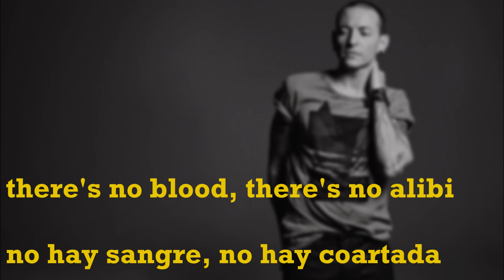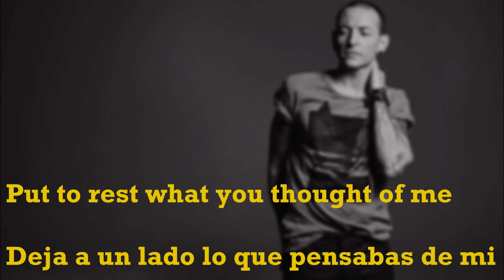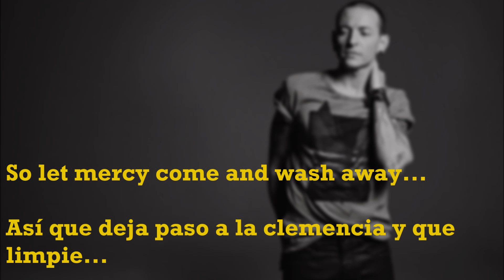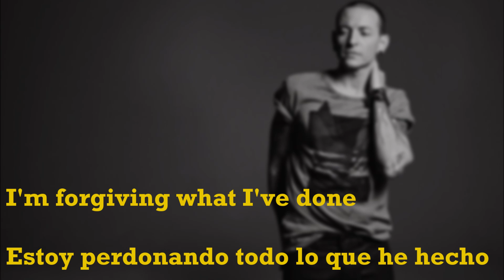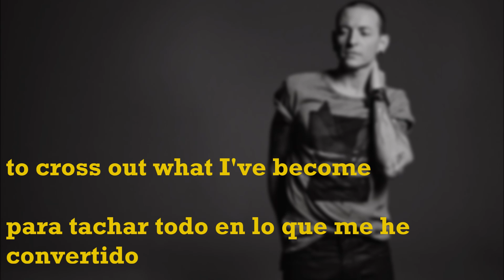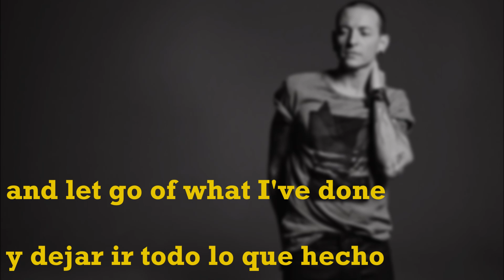Linkin Park - What I've Done - Subtitulada en español e inglés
Album - Minutes to Midnight (02/04/2007)
Compuesta por Mike Shinoda y Chester Bennington

What I've Done (en español, Lo que he hecho) es el primer sencillo del tercer álbum de Linkin Park, Minutes to Midnight. Estuvo por primera vez al aire el 1 de abril de 2007, y fue lanzado digitalmente, el 2 de abril de 2007. El sencillo en CD fue lanzado el 30 de abril de 2007. La versión en directo de 'What I've Done' recogida en 'Road to Revolution: Live at Milton Keynes' fue nominada a Mejor actuación Hard Rock en los 52º Grammy Awards. Fue la última canción en terminarse para el álbum al Igual que la canción Somewhere I Belong del disco anterior de la banda Meteora que también fue lanzada como primer single de su respectivo Álbum.

Fue certificada tres veces como Disco Platino por la RIAA y es la canción más exitosa de la banda desde el punto de vista comercial, aunque no necesariamente la más conocida, debido a que los singles en USA solían tener mayores ventas comerciales durante el segundo lustro de los años 2000, por lo general.

Es el track principal de la banda sonora oficial de la película de Transformers.